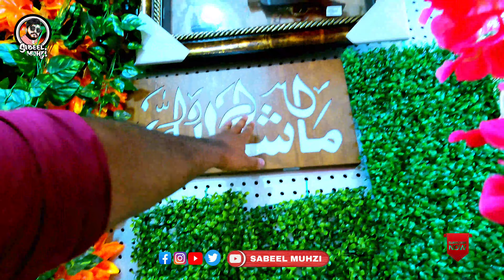ഇവിടെ ഗിഫ്റ്റുകളുടെ ഒരു ചാകര തന്നെയാണ്| HALF MOON | MURIYANAL |PANTHEER PADAM|7736905061|location 👇🏻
ഇവിടെ ഗിഫ്റ്റുകളുടെ ചാകരയാണ് നിങ്ങൾക്ക് എന്ത് തന്നെ ആഘോഷങ്ങൾ വന്നാലും ഏതുതരം ലിഫ്റ്റുകളും ഇവിടെ റെഡിയാണ്.

location half moon

Half Moon Gift Mall

intagram id... 👇🏻👇🏻👇🏻👇🏻👇🏻